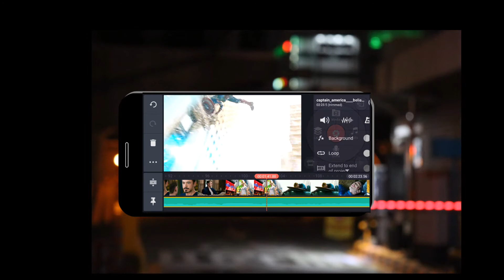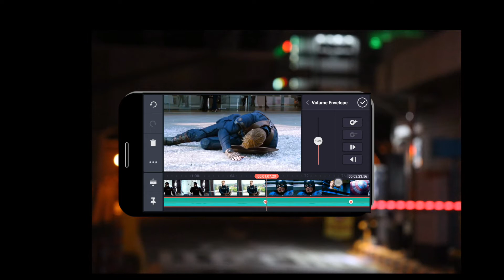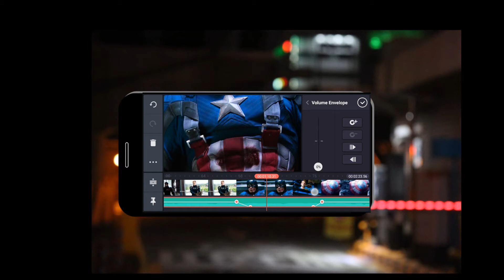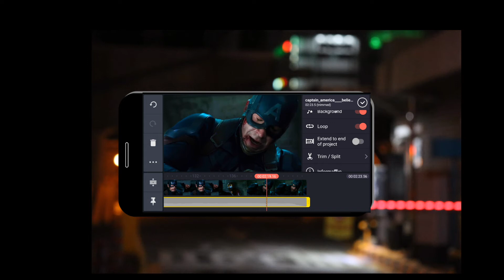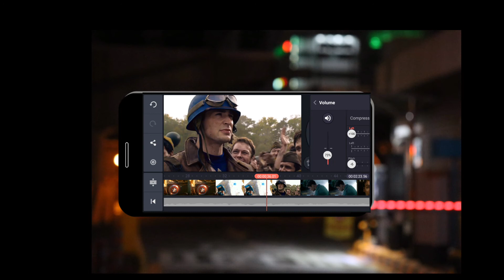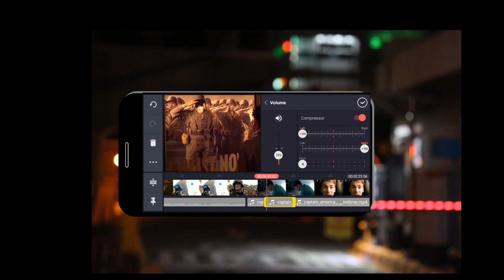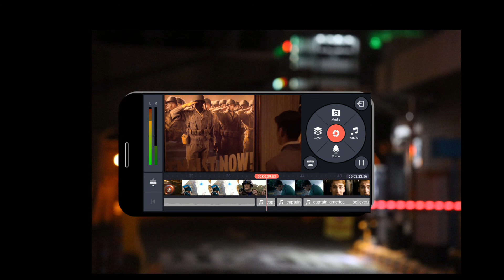Kinemaster audio editing tutorial tamil